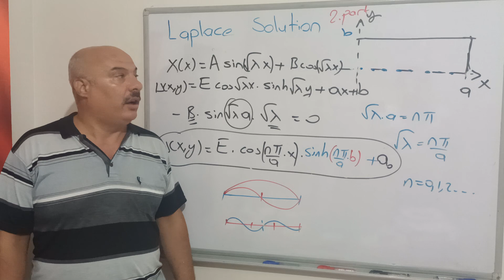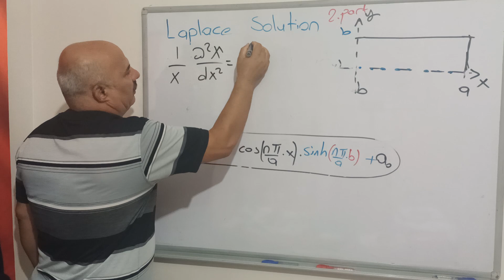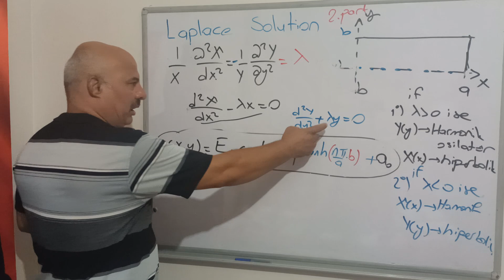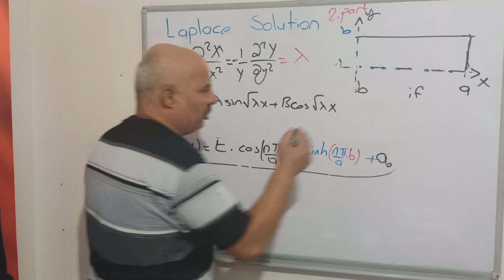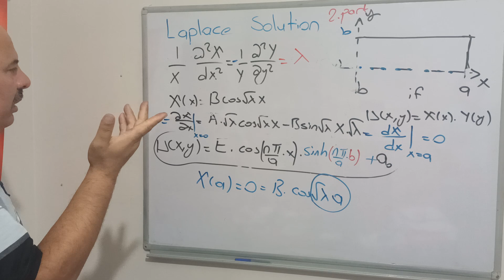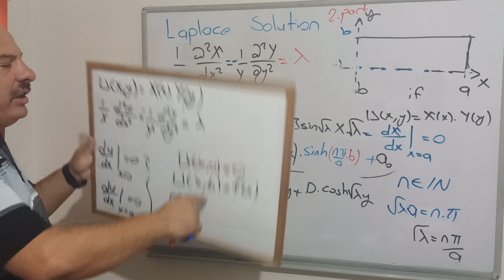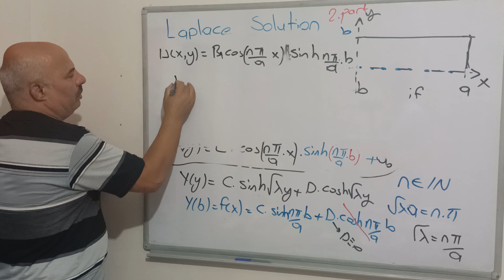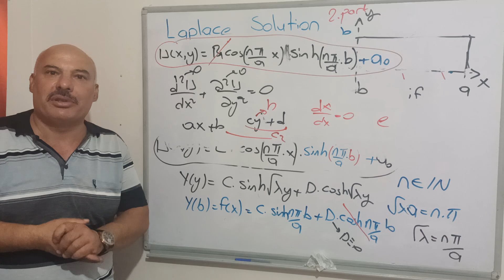Laplace Solution Part 2: Poassion Equations way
Nasrettin Hocamızı Dünya ya tanıtalım. Nasretin hoca birgün Tanrı dan 100 altın istemiş... 99 altını veren 100 ü de verir , demiş.
Nasrettin Hoca birgün Göle maya çalıyorken oradan gecen komşusu. göl hiç maya tutar mı ya hoca demiş, hoca da Ya tutarsa demiş.